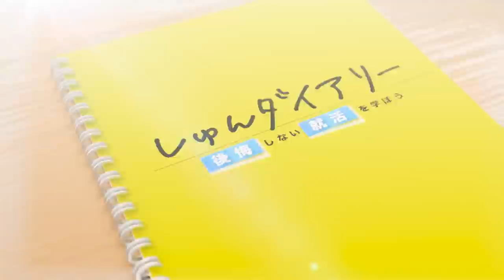「最終面接の直前なんです、」元商社人事にガチ面接をしてもらった結果。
続きはしゅんダイアリーサイトから！(無料)
👇しゅんダイアリーLINEはこちら！
👇しゅんダイアリ―×就活会議の自己分析ツールはこちら！

～～今日の動画～～
撮影時に内定0で、最終面接を直後に控えた学生のガチ面接
何とこの撮影でフィードバックを参考に最終面接に挑んだ結果
2社内定を獲得されたそうです！おめでとうございます🎉

【内容】
0:00　オープニング
0:40　面接開始
1:21　学生時代に一番力を入れたこと
10:57　一番楽しいと思うときはどんな時？
11:47　IT業界の志望理由は？
13:43　今後のキャリアビジョンは？
14:55　結果発表
15:08　卓間さんのフィードバック
17:51　原さんのフィードバック
19:50　エンディング